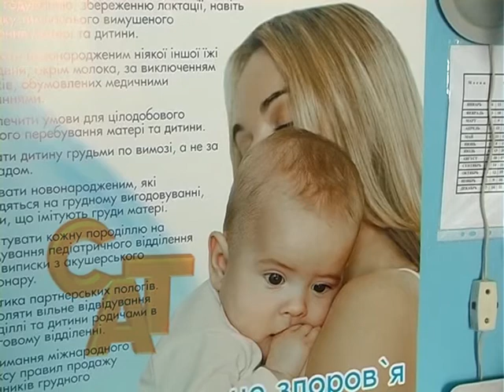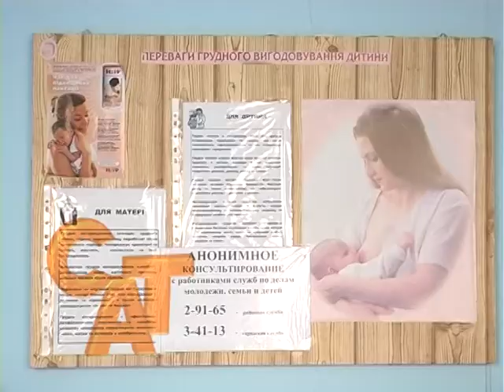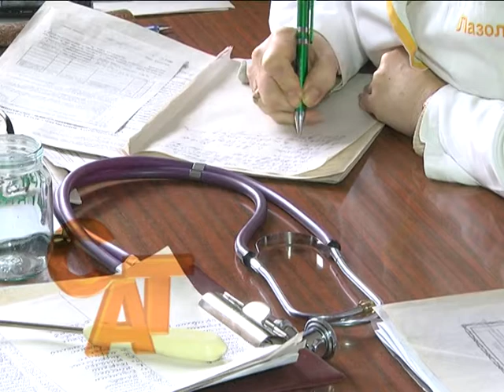10 06 15 Кишкові розлади: профілактика та лікування